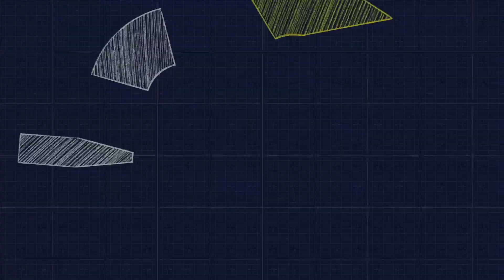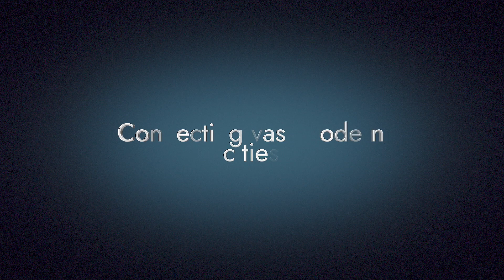Urban-Air Port trailer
Urban-Air Port overview courtesy of Noel Philips, showcased at TR Consumer Forum. Source: Noel Philips.